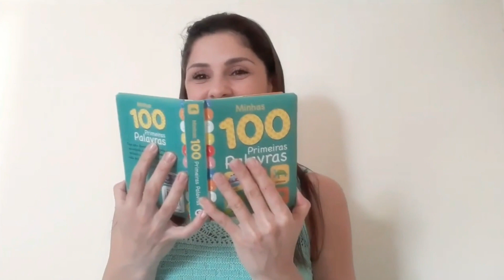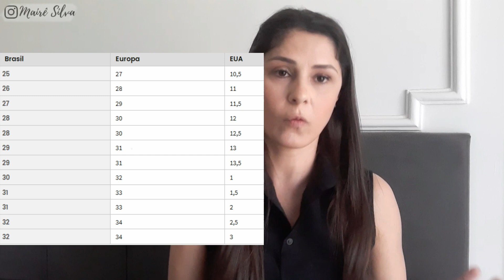ONDE COMPRAR CALÇADO INFANTIL ONLINE | SHOPEE | SHEIN | AMAZON | C&A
Oi pessoal o vídeo de hoje é ONDE COMPRAR CALÇADO INFANTIL ONLINE | SHOPEE | SHEIN | AMAZON | C&A

Sites
C&A

CÓDIGO DO CONSULTOR
MAIRESILVA

Chinelo Havaianas

LIVROS QUE INDICO:
Educar na curiosidade
Brincar é fundamental
A mágica da arrumação
É assim que eu sou
A Criança Montessori
Bíblia Thomas Nelson para crianças
Bíblia Infantil Vida

Eu indico:
Bicicleta Infantil Balance Bike sem Pedal  (Bicicleta de equilibrio)
Cadeira carroTutti Baby

Meus EQUIPAMENTOS:
Ring Light
Ring Light de mesa
Suporte De Mesa P/ Celular
Tripe de Mesa para Celular

SOBRE MEU CANAL:
Aqui no canal você vai encontrar um pouco de tudo, sou a Mãe do Max, dou varias dicas de maternidade, fotografia, faça você mesmo, brinquedos com material reciclado, atividades para educação infantil, decoração, comprinhas , dicas de livros, vlog, lugares para conhecer em Floripa e região, ideal para levar as crianças.

SE TORNE AMAZON PRIME (se cadastre 30 dias grátis ;) Frete GRÁTIS, entretenimento filmes, séries, músicas com o Amazon Prime, R$ 14,90/mês ou R$ 119,00/ano, dependendo do plano escolhido.

Quer ganhar R$5,00 de saldo no Cuponomia?

Baixe a Shopee agora e aproveite as melhores ofertas com os melhores preços!

código REMESSA ONLINE: MS8965 para primeira transferência grátis
YOUTUBER⬇️